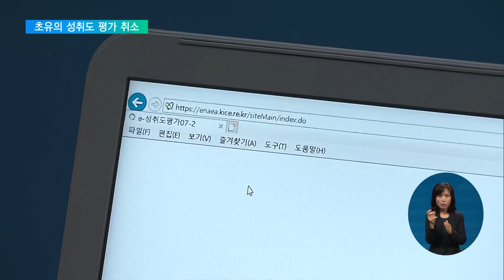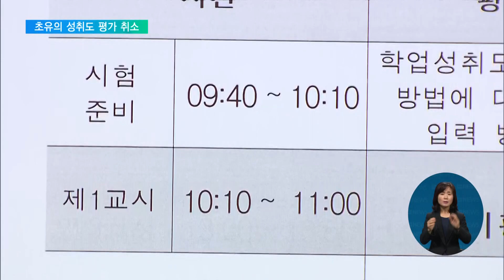2022. 09. 08. 사상 초유의 학업성취도 평가 취소, 앞으로가 더 문제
어제 오전 컴퓨터로 치러진 국가수준 학업성취도평가가 갑작스레 전면 취소됐습니다.

예상치 못한 전산 장애가 이유라는 게 당국의 설명인데요.

당장 다음 주부터 전국의 모든 초중고생이 치르는 학업성취도 평가가 제대로 치러지겠냐는 지적이 나옵니다.

서진석 기자 보도 먼저 보시고, 학교 현장 연결합니다.

[리포트]

중간고사를 한 달 정도 남겨둔 이다빈 양.

어제 아침 국가수준 학업성취도평가를 보기 위해 정보화실을 찾았지만 시험을 칠 수 없었습니다.

한국교육과정평가원이 알려준 아이디와 비밀번호를 쳐도 접속 자체가 안 돼 한 시간 이상을 허비했습니다.

인터뷰: 이다빈 2학년 / 서울 A 고등학교
"시험이다 보니까 개인 책이나 전자 기기 같은 것도 소지할 수가 없어서 1시간 동안 계속 로그인 시도만 하다 끝이 났던 것 같고, 중간고사도 얼마 안 남았는데…."

결국 어제 치러질 예정이던 학업성취도평가는 전면 취소됐습니다.

올해 처음으로 지필이 아닌 컴퓨터 방식이 도입됐는데, 전산 장애가 발생해 시험이 지연된 겁니다.

시험 시작 1시간이 지난 오전 10시까지도 별다른 안내조차 없어 학생과 교사들은 혼란을 겪었습니다.

교육부는 지난달에 추가한 코드가 시스템 병목 현상을 발생시킨 것으로 추정했습니다.

평가원은 수차례 안정성 검증을 했다고 해명했습니다.

인터뷰: 시기자 교육평가본부장 / 한국교육과정평가원 (어제)
"(지난해) 12월에 부하 테스트를 해서 2만 5천 명 정도 동시 접속이 가능한 것을 확인했습니다."

한편 다음 주부터 이번 사태와 동일한 컴퓨터 방식으로 치러지는 '맞춤형 학업성취도 자율평가'가 예정된 만큼, 보다 철저한 준비가 필요하다는 지적이 나옵니다.